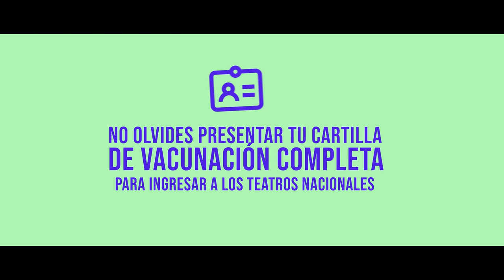Camino del cielo de Proyecto Dioniso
𝐈𝐕 𝐅𝐞𝐬𝐭𝐢𝐯𝐚𝐥 𝐝𝐞 𝐭𝐞𝐚𝐭𝐫𝐨 𝐇𝐢𝐬𝐩𝐚𝐧𝐨𝐬𝐚𝐥𝐯𝐚𝐝𝐨𝐫𝐞𝐧̃𝐨 || Este viernes 22, sábado 23 y domingo 24 de octubre  se presentará en el 𝐓𝐞𝐚𝐭𝐫𝐨 𝐍𝐚𝐜𝐢𝐨𝐧𝐚𝐥 𝐝𝐞 𝐒𝐚𝐧 𝐌𝐢𝐠𝐮𝐞𝐥  la obra de dramaturgia española llevada a escena por la compañía salvadoreña Proyecto Dioniso, con la obra: 𝐂𝐚𝐦𝐢𝐧𝐨 𝐝𝐞𝐥 𝐜𝐢𝐞𝐥𝐨 del dramaturgo: Juan Mayorga (ES).

Esta es una obra de teatro histórico y es inspirada en un suceso real, donde un delegado de la Cruz Roja visita un campo de concentración de la Alemania nazi durante la Segunda Guerra Mundial y es engañado por el comandante que lo dirige.

La  puesta en escena de Proyecto Dioniso es una adaptación por Alejandro Córdova del guion original,  Quien hace una equivalencia con la masacre de El Mozote, ocurrida en El Salvador en 1981

𝐂𝐫𝐞́𝐝𝐢𝐭𝐨𝐬:
Camino del cielo, por Proyecto Dioniso.
Dramaturgia, Juan Mayorga.
Adaptación de Alejandro Córdova.
Dirección artística, César Pineda.
Dirección física, Roberto Cardona.
Actuación, Lilibeth Rivas, Larissa Maltez, Otto Rivera, Luis Callejas.
Músicalización, Francisco Huguet. Escenografía, Mercedes Barillas. Diseño de luces, William Castillo.